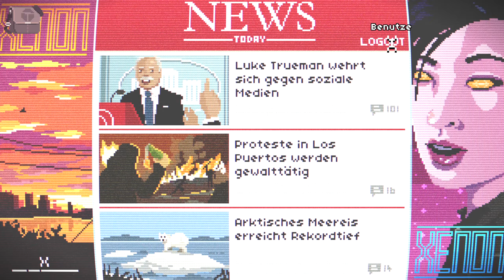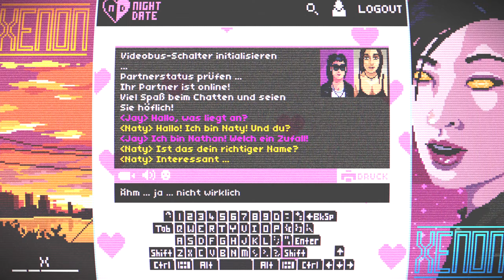#01 - Peacemaker zockt live "VirtuaVerse" [GER] [BLIND]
STREAMREGELN:
- Wenn ihr etwas spenden möchtet, könnt ihr das tun.

Livestream-Aufzeichnung zum Spiel "VirtuaVerse" von 2020. Das Spiel wurde von Theta Division Games entwickelt. Publisher: Blood Music.

(Steam).

Spielhandlung:
In einer nicht allzu fernen Zukunft gewann eine künstliche Intelligenz die Oberhand über alle anderen KIs und ihre Regierungen. Die Gesellschaft ist zu einer permanent integrierten Realität migriert, die mit einem einzigen neuronalen Netzwerk verbunden ist, das ihre Erfahrungen durch die Verarbeitung persönlicher Daten ständig optimiert.

Nathan, ein Außenseiter, der sich immer noch weigert, sich dem neuen System zu unterwerfen, verdient seinen Lebensunterhalt als Schmuggler von modifizierter Hardware und geknackter Software abseits des Netzes. Ausgerüstet mit seinem individuellen Headset gehört er zu den wenigen, die AVR noch abschalten und die Realität als das sehen können, was sie ist.

Der Spieler übernimmt die Rolle von Nathan und muss Gegenstände sammeln, mit NSCs sprechen und Rätsel lösen, um in der Geschichte voranzukommen. Später im Spiel kann der Spieler das AVR-Headset des Protagonisten ein- und ausschalten, wodurch er die augmentierte virtuelle Realität sehen kann und damit andere Hotspots in der Spielwelt sichtbar werden. Das AVR-Headset wird benötigt, um bestimmte Arten von Rätseln zu lösen.